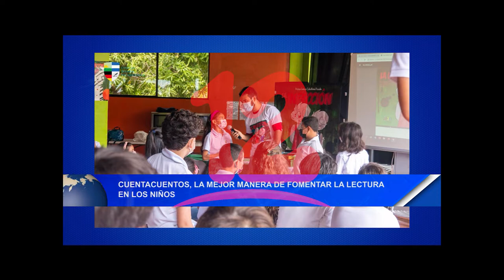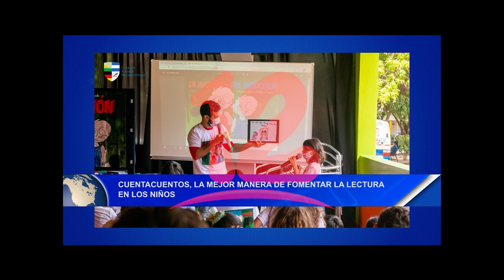Noticias12Nicaragua Cuentacuentos la mejor manera de fomentar la lectura en los niños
Cuentacuentos la mejor manera de fomentar la lectura en los niños